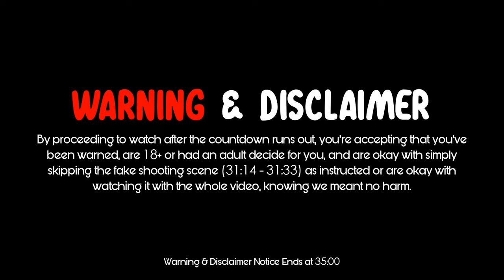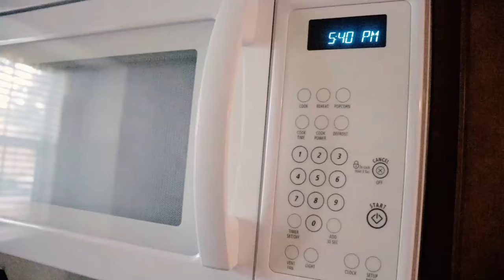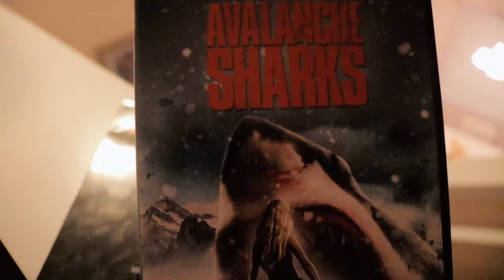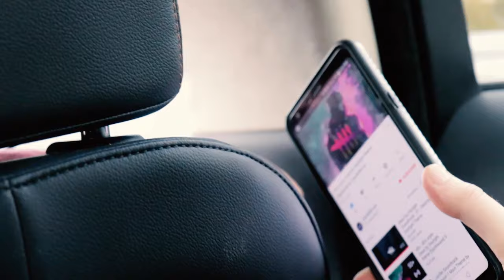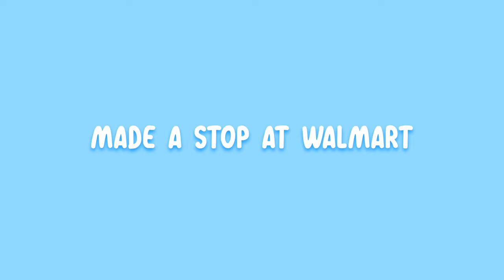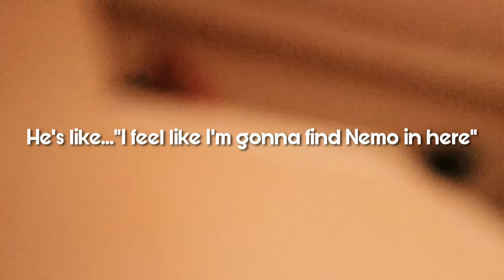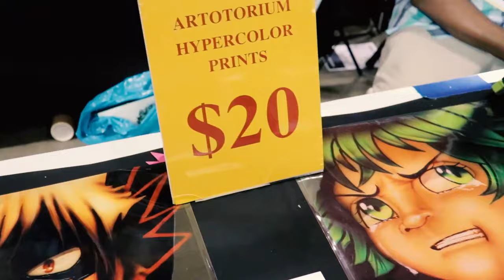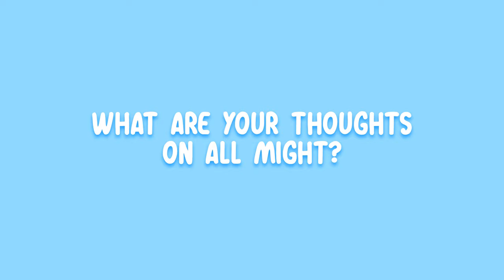MegaCon Orlando 2019 | GO BEYOND!!!⚡💚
Sup Strawberry Buds! Howz it goin'?😊 In this video I once again take you on a MegaCon adventure for this year of 2019 that I believe has topped any others I made in the past for the more value I felt while watching during the editing process♥💻 Which btw, for those who were waiting for this vid, know that it took me A MILLION YEARS⏳😅 The main reason for this is due to unfortunately having only my old simple laptop that's made most editing tasks take forever to finish💻💀 I'm working on investing for a newer stronger computer (preferably a tower), because I really want to step up my editing game more & improve as a professional video-maker🎬⭐ Still, I do sincerely apologize for the long wait😓 But as I mentioned, this year at MegaCon 2019, I experienced such a whole other level of creating my content, mainly with connecting, engaging, & involving real personal views on a topic of some of the most awesome kind beings/cosplayers♥😄 Which is why I couldn't give up fighting through to finish this video for you all asap!♥ The very least, as a special fun memory to look back on, for my friends & those who got involved, expressing their love for the MHA series♥ You all deserve the biggest support, love, and shoutout!✨ Your support & overall kindness helped motivate me more to do what I love✨ Thank you all for your awesome engagement c:

What Does It Mean to You To Be a Hero? Leave me your response in the comments & I may reply back! ^~^ I read every comment I get c:

Love you Strawberry Buds & thank you so much for the continued support; it means a lot* May you all have a majestic day & weekend!🌈✨

Hope You Enjoy!♥ c:

Peace, Love, and Respect✨ STAY EPIC✨ **Hugz & gives ice cream**🍦🐇

Camera I Used: Canon SL2 (DSLR)

Timestamps to Segments:

✨MEGACON DAY 1✨

(Music Montage) 1:04:44 - 1:06:22

Filthy Frank??! 1:06:28 - 1:06:42

Shaggy Yelling at Scooby 1:08:51 - 1:09:01

Our Thoughts on Day 1 of MegaCon 1:09:01 - 1:09:58

Meme This?? *Credit If So* (Lol Moment) 1:10:23 - 1:10:54

✨MEGACON DAY 2✨

Friends & I Getting Ready 1:17:31 - 1:19:08

(Music Montage) 1:19:59 - 1:21:47

Thoughts After Meeting Voice Actor of Bakugo 1:21:48 - 1:22:08

MHA Cosplay Meetup 1:22:56 - 1:24:30

Spotlight to This Kawaii Man's Dancing Energy 1:26:10 - 1:26:42

Deku Tries Out Dance Revolution 1:26:43 - 1:27:06

✨MEGACON DAY 3✨

Struggling w/ My Cosplay 1:33:56 - 1:34:16

(Music Montage) 1:34:17 - 1:36:06

I Found My Adorable Mom 1:36:07 - 1:36:27

Leon Chiro (FEATURED PRO COSPLAYER) 1:36:28 - 1:36:40

Meme This Thanos? *Credit If So* (Lol Moment) 1:36:59 - 1:37:07

Bakugo Messes Up w/ Classmates & Aizawa Lectures Him 1:37:40 - 1:38:00

Adorable Furries 1:38:48 - 1:39:02

Fabulous Jack Sparrow!!♥ 1:39:11 - 1:39:17

AkrCos & Phil Mizuno (FEATURED PRO COSPLAYERS) Fighting Over Deku 1:39:25 - 1:39:38

✨MEGACON DAY 4✨ (Last Day)

(Music Montage) 1:41:31 - 1:42:42

Check Out This Awesome Man's UV Glowing Art! (At ) 1:41:47 - 1:41:50

Hanging & Chatting w/ Alyson Tabbitha (FEATURED COSPLAYER) 1:42:51 - 1:44:15

MHA DANCE OFF!!! 1:44:16 - 1:45:28

✨MHA INTERVIEW✨🎤💬

Who Is Your Favorite UA Academy Teacher & Why? 1:45:30 - 1:46:39

What's Your Favorite Thing About Being a Villain? 1:46:40 - 1:47:01

What Are Your Thoughts On All Might? 1:47:02 - 1:47:18

What Does It Mean To You To Be a Hero? (FEATURING THE DEKU & BAKUGO) 1:47:18 - 1:51:52

Please go and check out all these awesome beings' content that were mentioned and support them if you enjoy their work♥ c:

Music Credits🎶:

"Ambient Inspirational" by stlabstudio (Ambient)
"Future Bass is Future Bass" by Eugene_Barduja (Electronica)
"Retro Freshness" by MainStreamPro (Ambient / Electronic)
"Fun Energetic Pop Tropical" by SunChannelMusic (Pop)
"Future Modern Background" by grapesong (Ambient / Atmospheres, Soundscapes)
"Summer Beat" by Domansed (Pop)
"Commercial Disco House Pop" by RoyaltyFreeClubMusic (House)
"Future Bass Step" by DjungleMaker (Ambient / Electronic)
"Hard Attack" by His_Rawest_Majesty (Electronica)
"A Luxury" by AudioRose (Soul / R&B)

This video is licensed (with Music Standard License) to use these soundtracks

***DO NOT COPYRIGHT ANY OF THESE SOUNDTRACKS*** (MUST PAY OWNER TO USE)

If you're interested in using any of these soundtracks, you can find them on Audio Jungle
(audiojungle.net)

Credits to End Artwork of Deku🎨: "fatesguerra1026" on imgbin.com